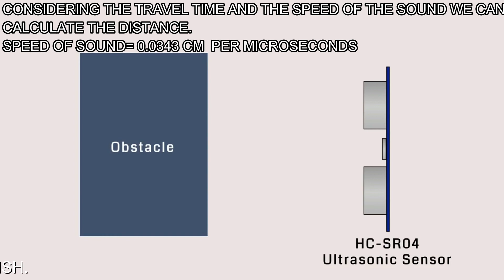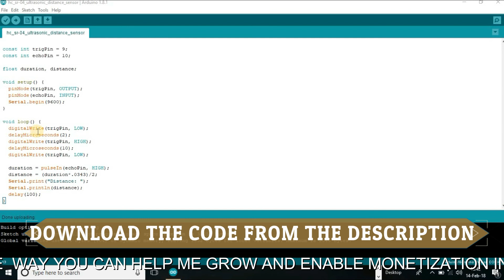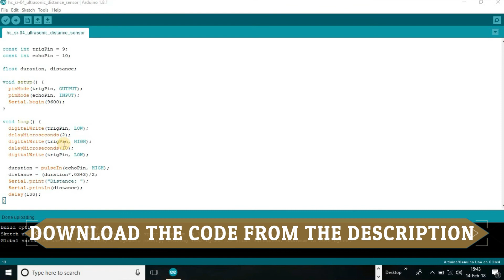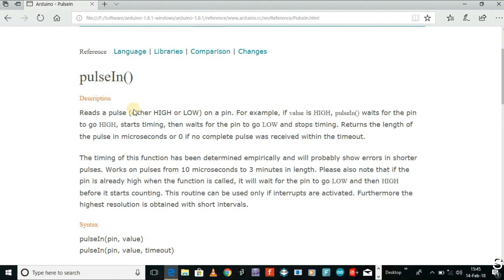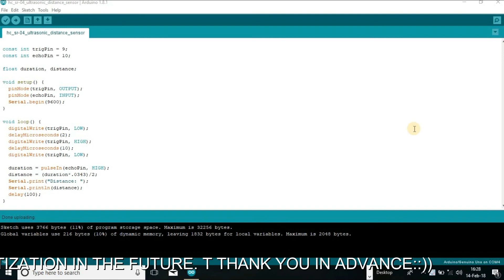Ultrasonic Sensor HC-SR04 and Arduino Tutorial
Hello guys,In this video we will going to learn about a module SR HC-04 Ultrasonic distance sensor.

Components lists.

1. Arduino board (Uno,nano,mega) anyone,
2. jumper wire
3. bread board
4. HC SR-04 04 ultrasonic distance sensor

I